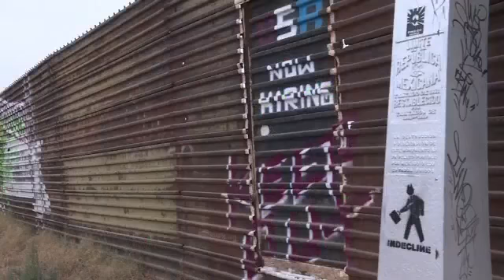Président américain Donald Trump et la frontière du Mexique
Mercredi, le Président américain Donald Trump a signé deux décrets pour lancer la construction d'un mur à la frontière mexicaine et pour lutter contre l'immigration illégale. Trump envoie ainsi de manière agressive le signal qu'il compte tenir ses promesses de campagne.